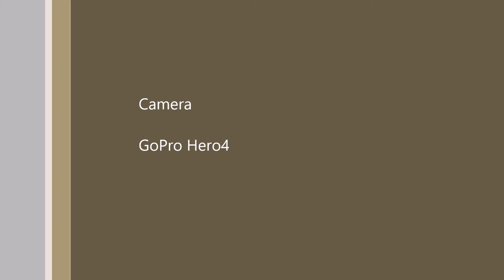Peyton and Nathan on Vacation Day 5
Peyton and Nathan are in Florida with their GoPro and got some pretty sweet footage. :-)